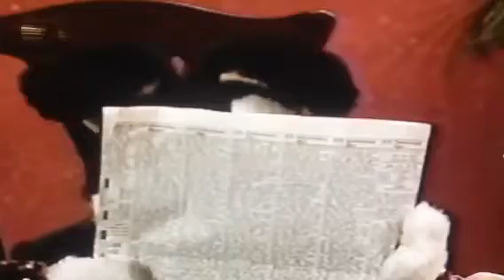My favorite clips with Toby and Afghanna part fourteen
Thinking about what happens I love lassie Toby Terrier and Afghanna had to find a way to do it.